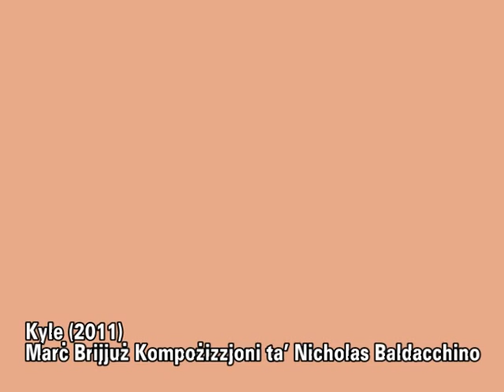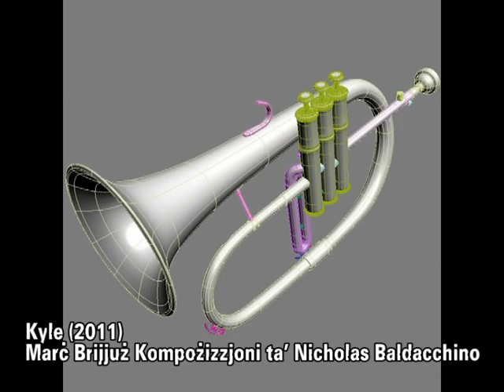Kyle - Marc Kompost minn Nicholas Baldacchino 2011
Marc Brijjuz, kompozizzjoni ta' Nicholas Baldacchino bl-isem Kyle. Marc kompost fl-2011 u ddedikat lin-neputi Kyle, ndaq l-ewwel darba fil-Festa ta' Santa Marija, l-Imqabba tal-2012.